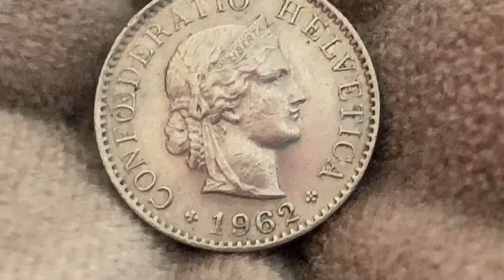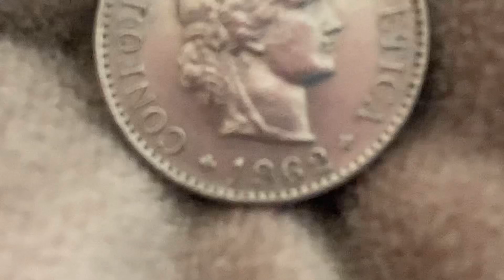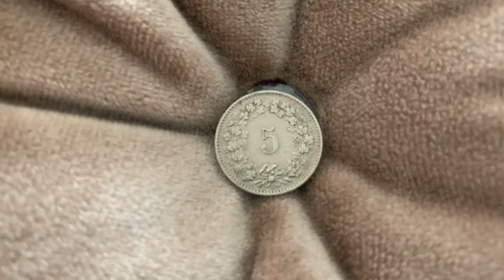5 centimes Head of Libertas Roman goddess of freedom cupronickel 🇨🇭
Swiss Issuer › Switzerland (1848-present) Federal state period (1848–present)
Type Common part
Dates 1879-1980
Value 5 cents (0.05 CHF)
Currency Franc (1850-present) Composition Cupronickel (75% copper, 25% nickel, non-magnetic)
Weight 2g
Diameter 17.15mm
Thickness 1.25 mm
Round shape Press
Strike Technique
Orientation Medal strike ↑↑ Demonetized January 1, 1984